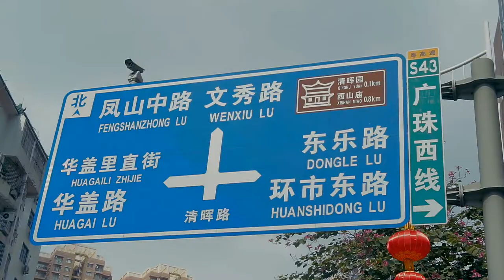唔得就翻順德😳2021順德大良城區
都有五六年沒有去大良了，趁著春節去行了一下。小城鎮的感覺依然存在，雙皮奶，崩沙的店就越開越多。很多人都是特意過來順德食飯，但是，城區食飯比廣州還貴。。對了，在2021年，居然還可以看到有寫著“順德市”三個字的招牌，著實令人意外。